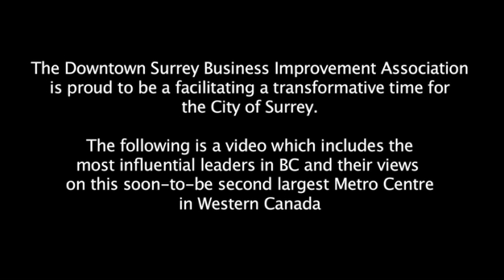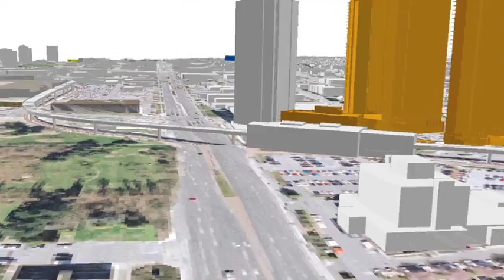Downtown Surrey Business Improvement Association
Video about Downtown Surrey Business Improvement Association (DSBIA)